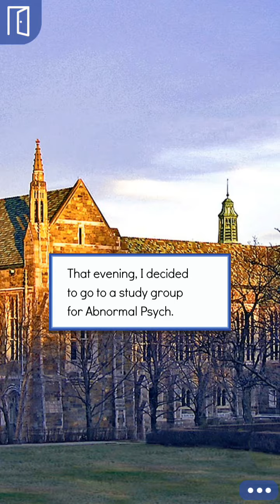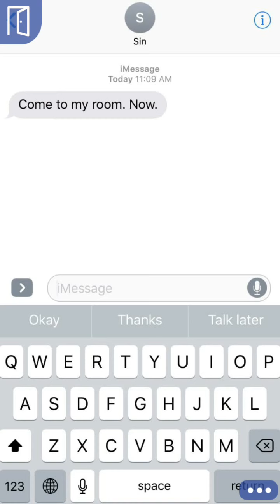Loving Bad; Episode 15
You’ve fallen for the campus bad boy, but will he discover your secret? Based on the novel by Regan Ure.